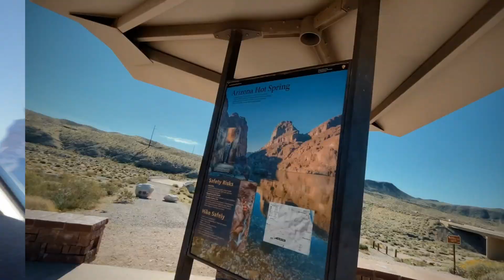We're probably gonna DIE! - Arizona Hot Springs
Obviously, we didn't die. But staying hydrated in the desert is definitely important! So we took our hydration game to the next level and hiked to the Arizona Hot Spring!